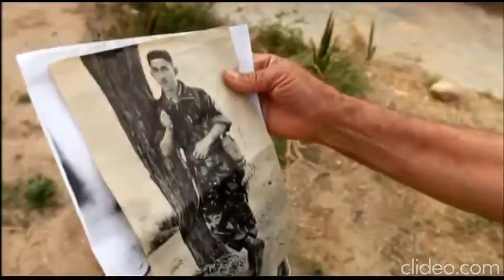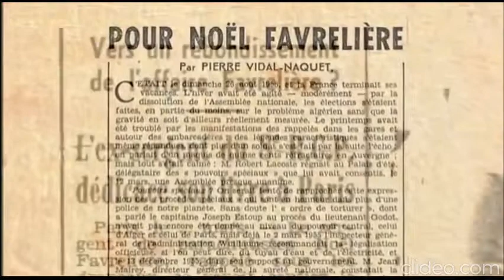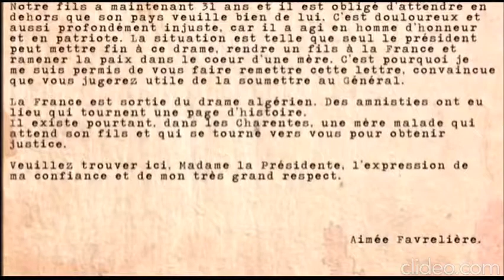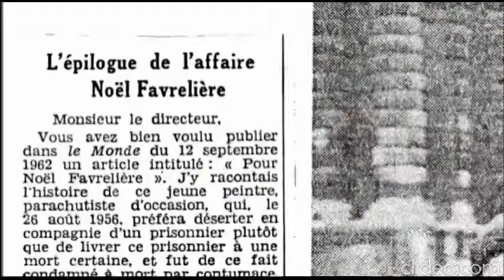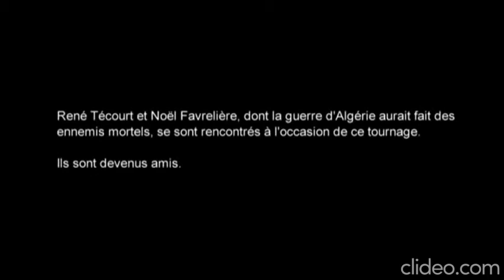Algerie, Les Deux Soldats